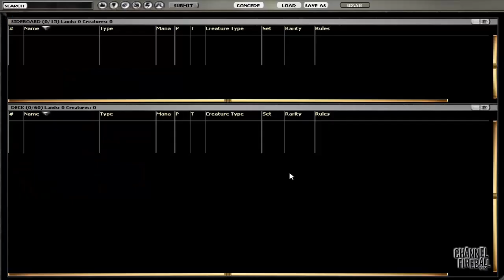Channel TWoo - THS Block Dirt Cheap Dirty Blue (Match 3, Game 1)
Have a Triton Shorethief, this one's on the house!